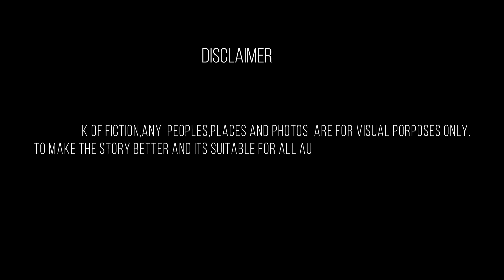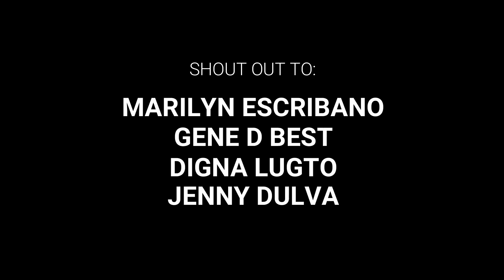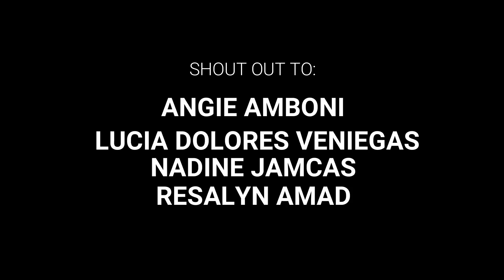MALING AKALA|HULI NA ANG LAHAT PARA SA LALAKI|SUMUKO NA ITO|EPISODE 8|LADYM STORIES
kung kayo man ay may mga nais iparating na komento,maaari po kayong magbigay ng opinyon at e-comment lamang ito sa baba.
every uplaods po ay magkakaroon tayo ng shoutout.
comment lamang ang inyong pangalan.

salamat po at sanay magustuhan ninyo.